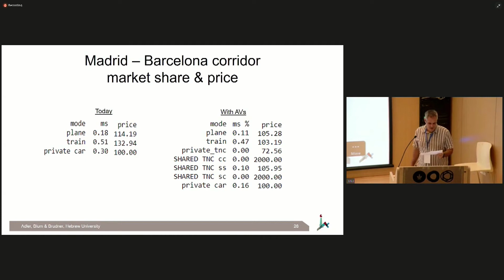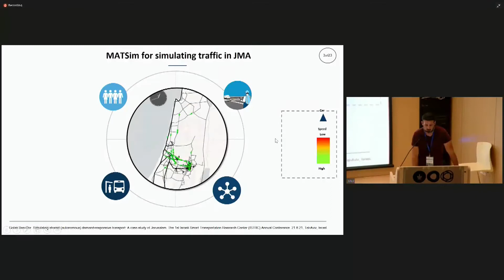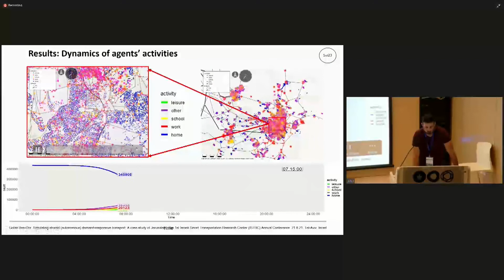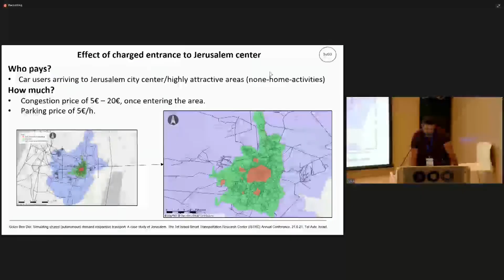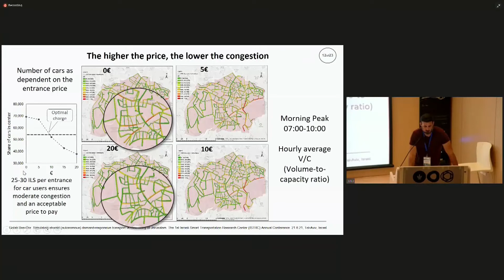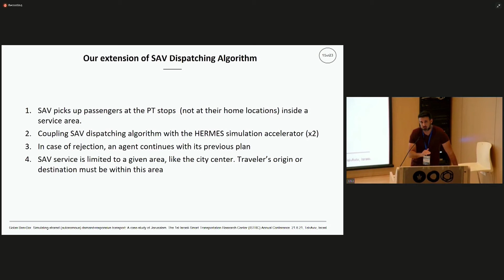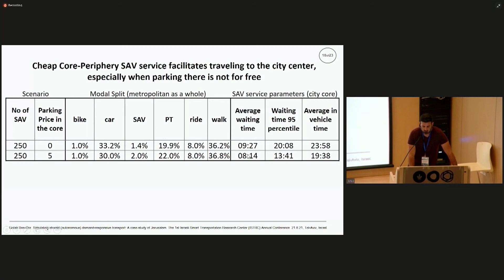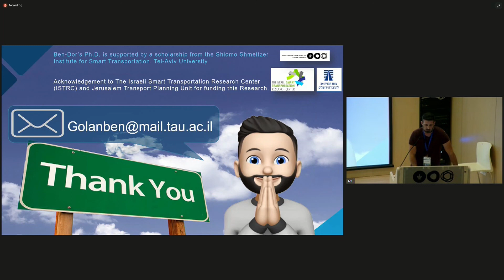The ISTRC21 Track A - Simulating Shared (Autonomous) Demand-Responsive Transport: A Case Study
The ISTRC21 conference led by the Shlomo Shmeltzer Institute for Smart Transportation and the Tel Aviv University Geosimulation and Spatial Analysis Lab

Golan Ben-Dor (TAU), Ido Klein, Aleksey Ogulenko, Eitan Bluer, Issa Zananiri, Eran Ben-Elia & Itzhak Beneson - Simulating Shared (Autonomous) Demand-Responsive Transport: A Case Study of Jerusalem

ISTRC21 כנס
.בהובלת מכון שלמה שמלצר לתחבורה חכמה והמעב' לגיאוסימולציה וניתוח מרחבי, אוניברסיטת תל אביב